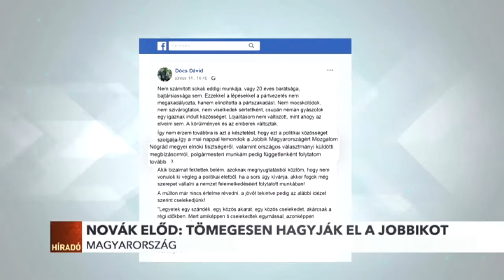Még mindig nem dőlt el, hogyan folytatják a Jobbikból kilépett tagok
Még mindig nem dőlt el, hogy mozgalomként, vagy pártként folytatják a Jobbikból kilépett tagok. Ahogy az sem, hogy Dúró Dóra visszaadja-e mandátumát. Novák Előd ugyanakkor már vázolta a június 23-án megalakuló szervezet programját. Követeléseik között szerepel az ügynöklisták titkosításának feloldása és a kommunista vezetők elszámoltatása is.